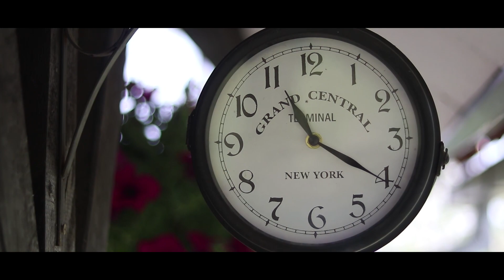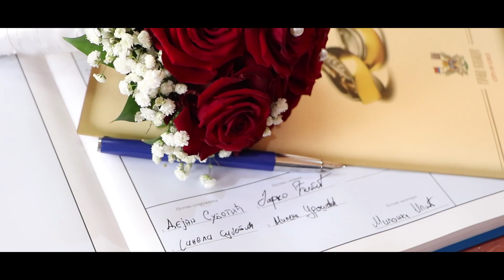Sanela & Dejan - Wedding Video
Neka trenuci Vase sreće traju zauvek...